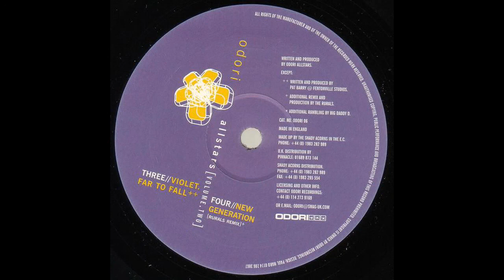The Odori Allstars - Violet. Far To Fall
The Odori Allstars ‎– Odori Allstars Volume 2

Label: Odori ‎– ODORI006
Country: UK
Released: 04 Jun 1999
Genre: Electronic
Style: House